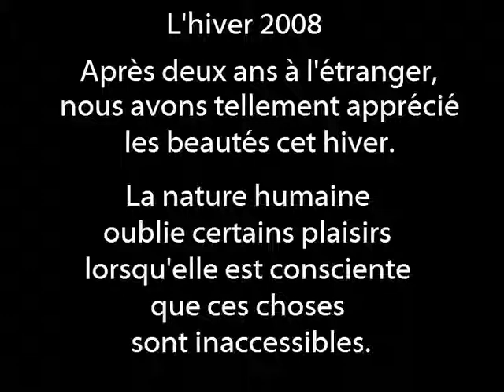Hiver au Canada 2008